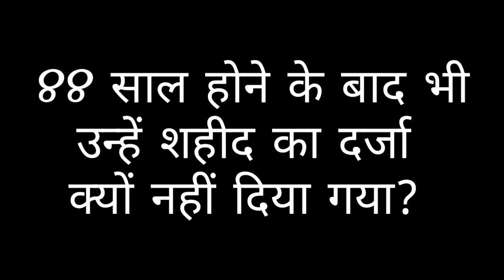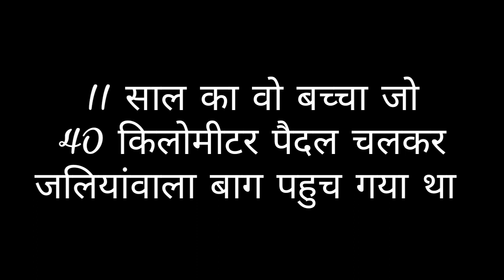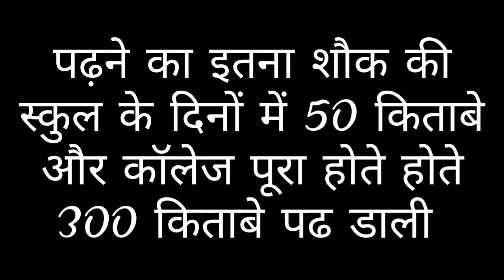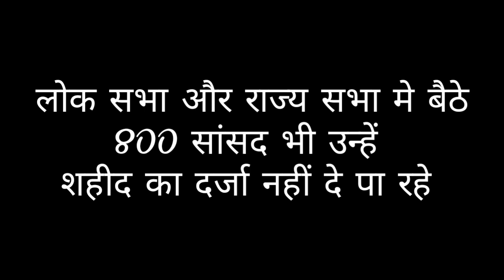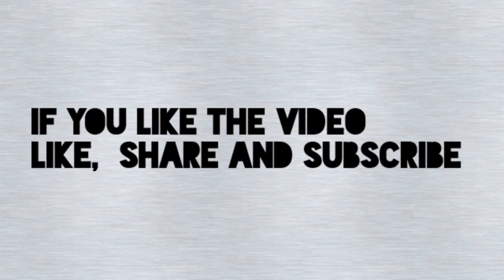BHAGAT SINGH |THE LEGEND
Shaheed-e-Aazam Bhagat Singh | Puri Sachchai

Written - hasnain raza
Voice-over Hasnain raza

Bhagat singh, भगत सिंह, bhagat singh ke dialog, happy independence day, 2019 desh bhakti song, deshbhakti video